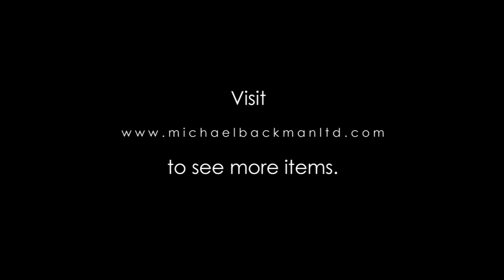5074 Gilded Nepalese Box with Turquoise & Rubies